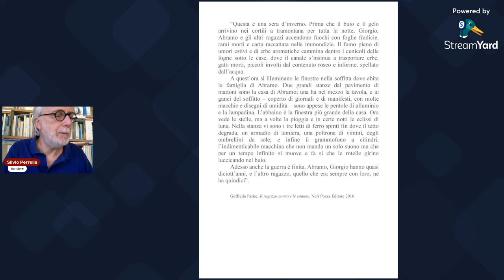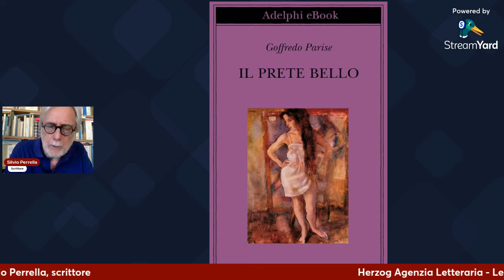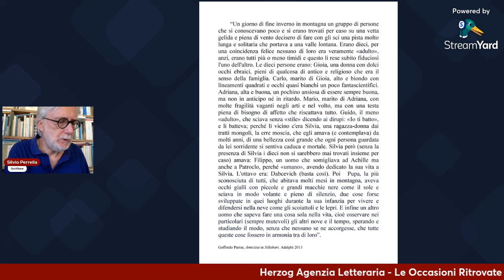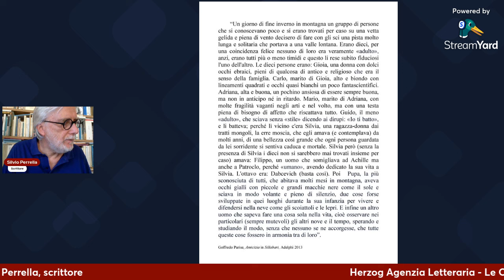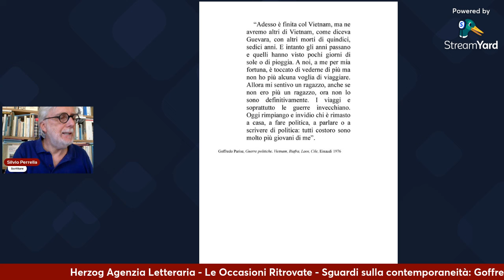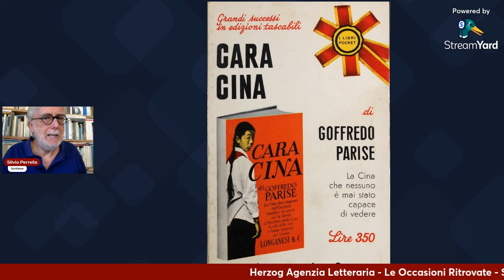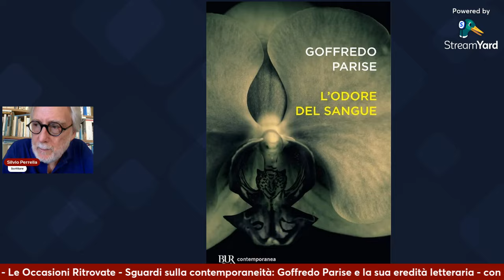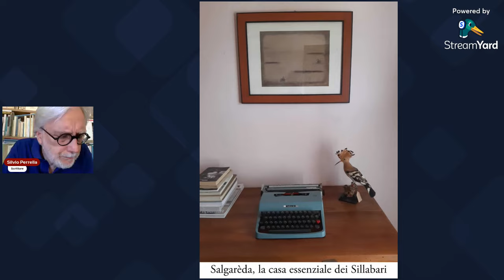Sguardi sulla contemporaneità: Goffredo Parise e la sua eredità letteraria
“Una curiosità sempre insaziabile” caratterizza Filippo, l’io narrante de L’odore del sangue, ed è la stessa insaziabile curiosità che spinge Goffredo Parise (Vicenza 1929 – Treviso 1986) ad avventurarsi non solo per le vie del mondo (famosi i suoi reportages, tra cui Cara Cina, 1966, Due, tre cose sul Vietnam, 1967; Guerre politiche, 1976) , ma anche dentro la complessità e il mistero dell’esistere.

Scrittore, giornalista, autore di sceneggiature (per film di Roberto Rossellini, Mauro Bolognini, Federico Fellini, Marco Ferreri) e di testi teatrali (L’assoluto naturale, 1967), Goffredo Parise a soli 22 anni fece il suo debutto nel mondo della letteratura con il “metafisico”  Il ragazzo morto e le comete, e a cui avrebbero fatto seguito opere che  definiscono la narrativa di uno dei protagonisti più liberi e anticonformisti  Novecento letterario.

E quello che ci racconta nelle sue “favole” “vere” è quel labile confine tra vita e morte, realtà e mistero, quel rapporto fra l’uomo e le cose “che non è solo razionale ma anche sentimentale”, ci spiega lo scrittore.  Un mondo narrativo che Geno Pampaloni, in un articolo del 1966 – riportato da  Claudio Altarocca  in Goffredo Parise (Il Castoro 1972) – aveva suddiviso in 3 precise linee stilistiche: quella “lirico-surreale del mondo dell’adolescenza” (Il ragazzo morto e le comete, 1951, La grande vacanza, 1953); quella “post-neorealista, con forti dosi d’ironia, dei vizi della provincia” (Il prete bello, 1954, Premio Viareggio; Il fidanzamento,1956; Amore e fervore, 1959, poi, nel 1973, intitolato Atti impuri), e la terza, caratterizzata dalla “fantasia del mostruoso che si annida nei rapporti umani di una società maledetta”  (Il padrone, 1965, Premio Viareggio; L’odore del sangue, Il crematorio di Vienna, 1969, Premio Campiello).

Autore di “poesie in prosa”, veri e propri capolavori racchiusi nei Sillabari, autore di uno  dei primi bestseller del dopoguerra (Il prete bello) e Premio Strega nel 1982 con Sillabario n.2 (era già uscito Sillabario n.1 nel 1972),   Goffredo Parise con la sua poetica del “dettaglio” definisce l’idea di una scrittura che non vuole spiegare, ma che lascia aperto quel “margine di discrezione”, quella “componente interrogativa” e segreta che fa parte della vita e che ancora oggi provoca riflessioni e suscita emozioni in noi, lettori contemporanei.

Silvio Perrella è nato a Palermo e vive tra Napoli e Roma, provando a tornare nella sua città natale quando può. Ha all’attivo una ventina di libri nei quali ha mescolato la critica letteraria all’arte dell’immaginazione individuale. I suoi titoli più recenti sono Petraio (La nave di Teseo) e Metronomi sotto i tavoli (ilfilodipartenope). A Goffredo Parise ha dedicato Fino a Salgareda, uscito da Rizzoli nel 2003 e poi più volte ristampato. Ha anche curato e ideato molte sue opere, come, ad esempio, Quando la fantasia ballava il boogie e Lontano, entrambe edite da Adelphi. Una nuova edizione de L’odore del sangue è stata da lui allestita per la Bur Rizzoli. La sua voce si ascolta sia a RadioTre sia alla Radio svizzera italiana.